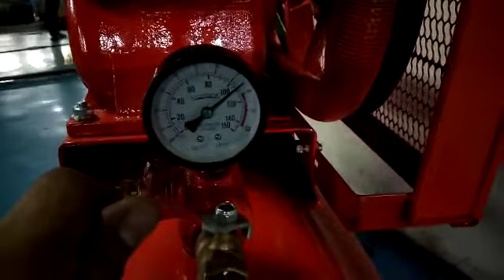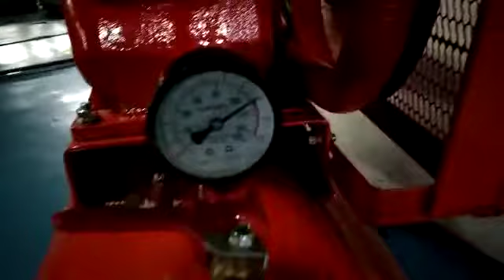kompresor 5.5 hp Matrix + dinamo Faw-Vw 100% tembaga